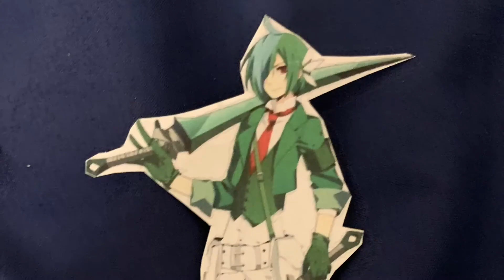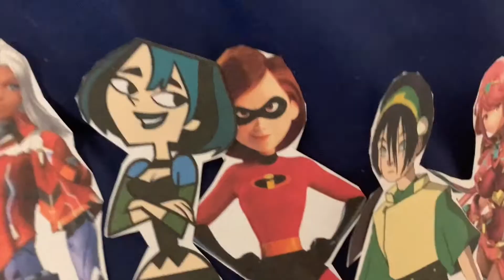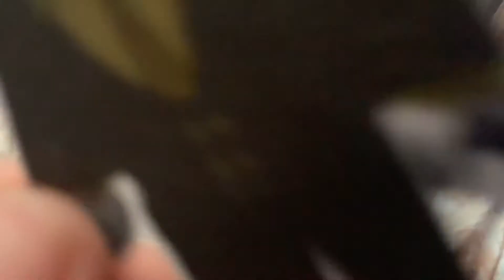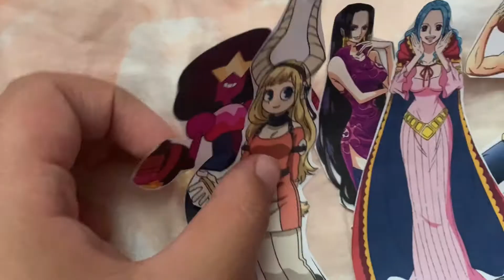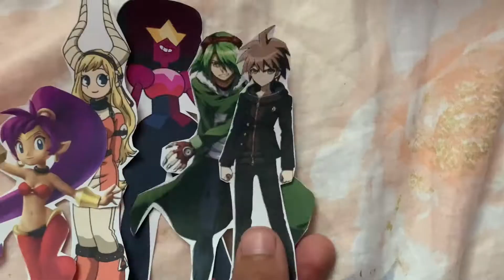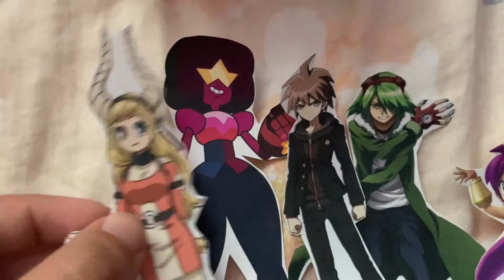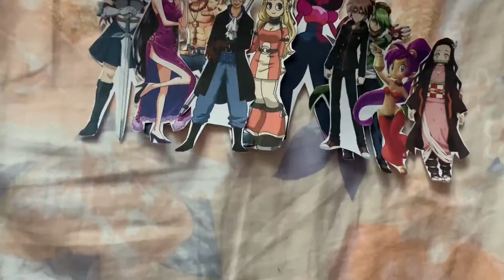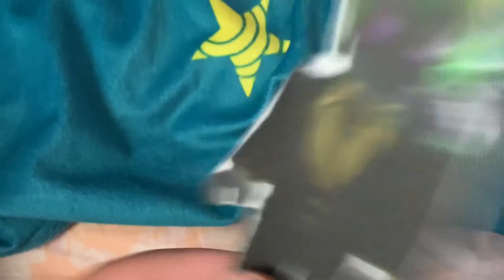Total Paper Island: Gender Battle Episode 25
(S18 EP25: Gotta change this game!)